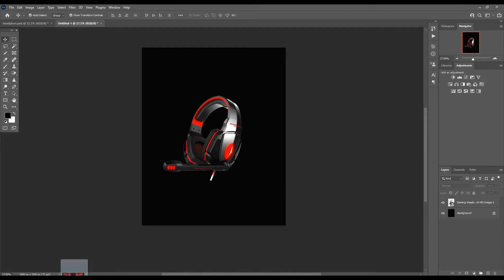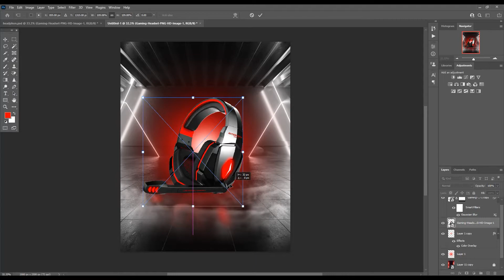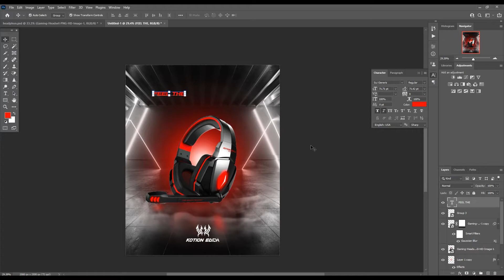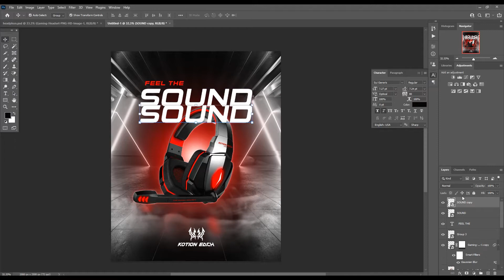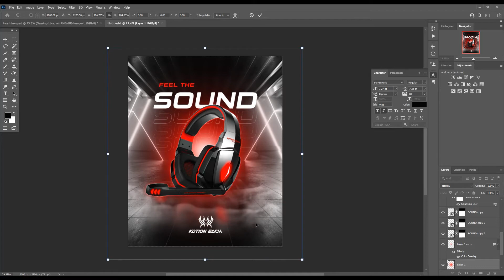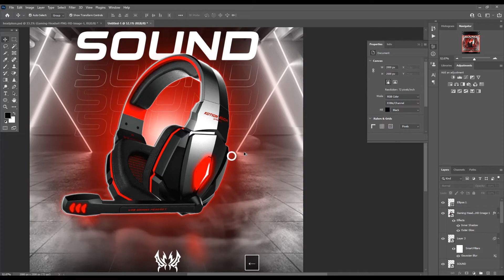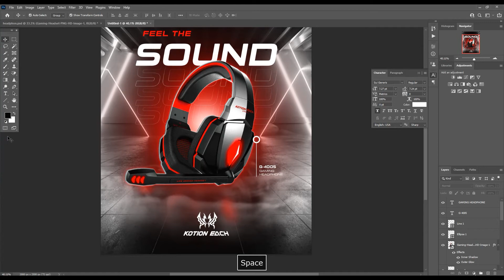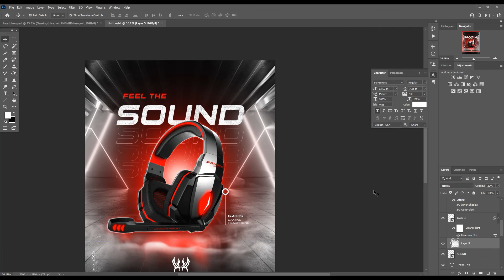Gaming headphone poster design in Photoshop cc | Tutorial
Gaming Headphone Poster Design |   Photoshop Tutorial

Hey everyone in this photoshop tutorial we will create an amazing Poster   for gaming headphone  in photoshop.

Poster design
social media post
social media banner
creative ads design
photoshop tutorial

You will learn the principles and the techniques of design and animation on this channel. I enjoy making challenging and inspirational digital experiences.